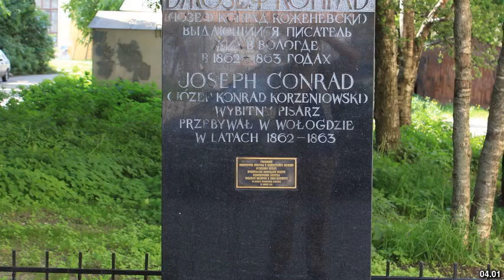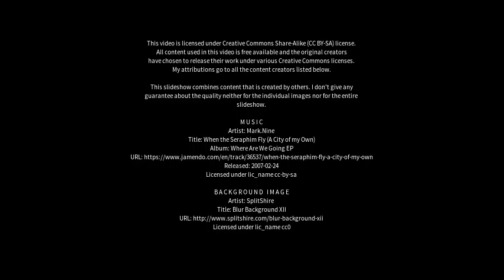Best places to visit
Best places to visit - Katangi (India) Best places to visit - Slideshows from all over the world - City trips, nature pictures, etc.